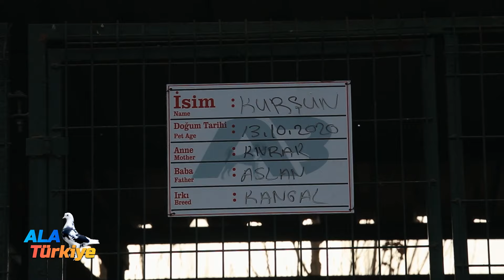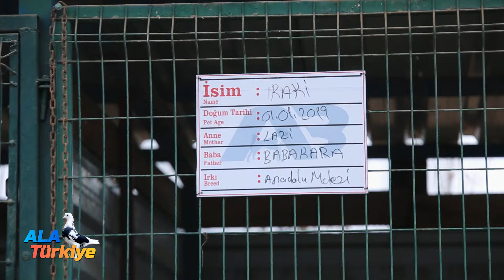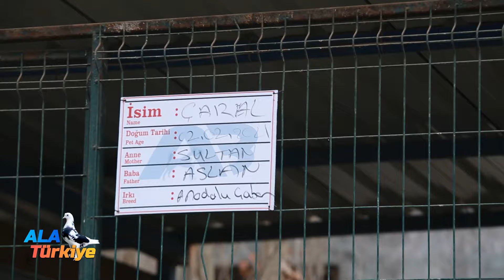"DÜNYANIN 1 NUMARALI KANGAL KÖPEKLERİ" - İsmail Özbek'in İddialı Sözleri Olay Oldu!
"Babakara'da Herhangi Bir Kusur Bulana Çiftliğimi Veriyorum."

Herkese yepyeni bir videodan selamlar!

Ala Türkiye YouTube Kanalı olarak bu hafta Sivas'ın Şarkışla ilçesinde A&B Safkan Kangal Çiftliğinin sahibi İsmail Özbek'in yanındaydık. Kangal ve Anadolu Çoban Köpeklerinin bulunduğu çiftlikte, hem çiftlik hakkında hem de köpekler hakkında bilgiler edindik. İsmail Özbek'e güzel misafirperverliğinden dolayı teşekkür ederiz

İsmail Özbek'le iletişime geçmek için;

İnstagram: Sarkişla AB Kangal Çiftiği

Diğer Başlıklarımız;

Ala Türkiye
İsmail Özbek
AB Safkan Kangal Çiftliği
Babakara
Bebekara
Kurtboğan Kangallar
Anadolu Aslanı
Karakırçıl Kangallar
Karakırçıl Köpekler
Karakırçıl Anadolu Çoban Köpekleri
Alabai, Alabay
Türkiye'nin En Büyük Köpeği
Türkiye'nin En Büyük Kangalı
Türkiye'nin En Büyük Anadolu Çoban Köpeği
Ala Türkiye Umut Taşdelen
Ala Türkiye Kangal
Ala Türkiye Anadolu Çoban Köpeği
Köpek Çiftliği
Boz Ayı Kangal
Yavuz Kangal
Panter Kangal
Karakırçıl Kangallar
Samutay Kangal
En Güçlü Köpekler
En Güçlü Kangallar
Kangal Atışması
Kurtboğan Kangallar
Kurt ve Kangal
Kangalın Özellikleri
Cesur Köpekler
TikTok Köpek Videoları
Yarış Atının Oğlu
Turbo Yarış Atı, Turbo Yarış Atının Oğlu,
Turbonun Oğlu, Ulubey
Kangal Köpekleri
TikTok Kangal Videoları
Dogo Argentino, Dogo Arjantino,
Dogo vs Kangal, Dogo ve Kangal
Osman Erbaş
Harun Köybaşı
Kangal Eğitimi
Oyuncu Kangallar
Kangal
Akbaş
Aksaray Malaklısı
Malaklı
Kurtçu Kangallar
Simba
Karaboğa Kangal
Anadolu Çoban Köpekleri